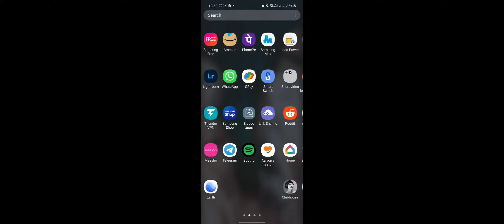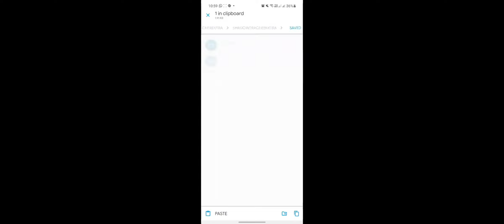🔥How to play BGMI in 60/90 Fps without any tool | BGMI high Fps |No Lag Trick | Battleground mobile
🔥How to play 60/90 Fps without any tool | BGMI high Fps |No Lag Trick | Battleground mobile India

In this video we are going to teach how you can play BGMI(Battle Ground Mobile India ) in 60/90 fps without any apps :

battleground mobile india lag fix
pubg lag fix
how to fix lag in battleground mobile india
how to fix lag in bgmi mobile
battlegrounds mobile india lag fix
battelground mobile india
battelground mobile india mvismad
pubg lag fix config
bgmi
bgmi potato graphics
pubg mobile india
best config for low end device
config for bgmi
bgmi config
pubg india
how to fix lag in bgmi
bgmi config file
potato graphics
how to get potato graphics in bgmi
pubg india no recoil config
battleground mobile india no recoil config
bgmi potato graphics
battelground mobile india
no recoil config bgmi 1.4.0
no recoil file battleground mobile india
bgmi no recoil config 1.4
no recoil no grass 90fps bgmi
no grass no recoil bgmi
no recoil 1.4 bgmi
bgmi no recoil 1.4
no recoil config pubg india 1.4
no recoil config battleground mobile india 1.4.0
no recoil bgmi 1.4
lag fix bgmi
potato graphics for bgmi
gfx tool for bgmi
bgmi obb file
pubg mobile lag fix config
how to install bgmi
fix lag in bgmi
config for bhmi download
bgmi config files download
pubg india config
90 fps unload
90fps bgmi
config bgmi
no recoil
bgmi 60fps config
config file for bgmi
battleground mobile india config
no recoil bgmi